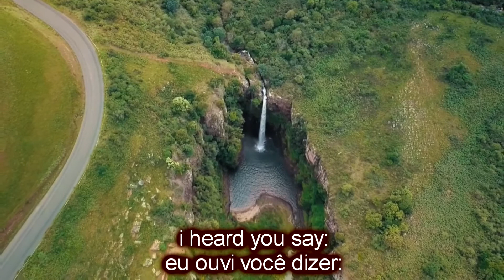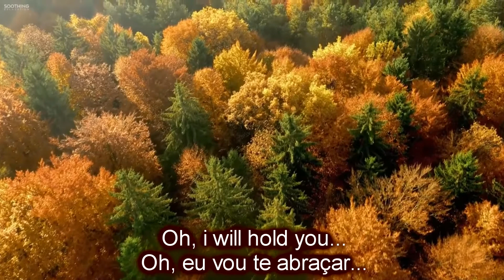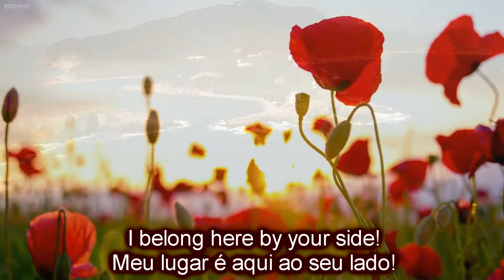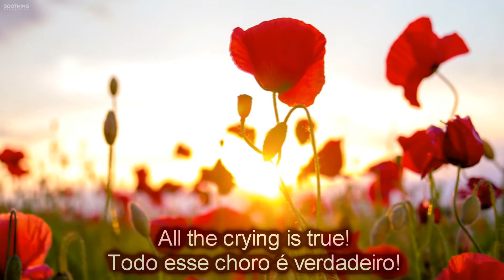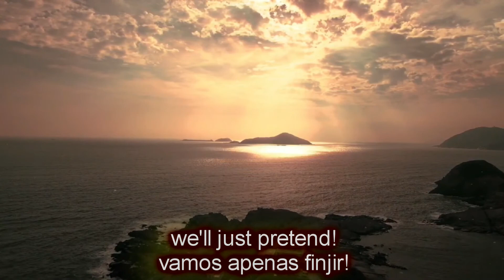Elvis Presley (Just Pretend) - Tradução